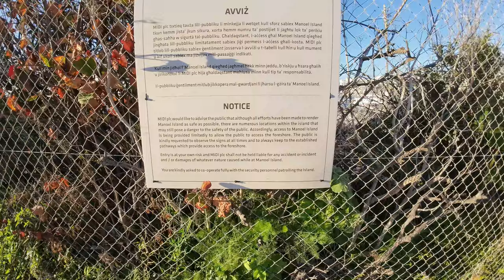Manoel Island Adventure Vlog With Friends | Exploring Malta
🚀 Join us as we explore breathtaking destinations, tantalize our taste buds with delicious cuisines, and hit the open road on thrilling motorcycle adventures. From hidden gems to iconic landmarks, from street food to fine dining, from the roar of the engine to the serenity of nature, there's something for every travel, food, and moto enthusiast here. Let's embark on this exciting journey together. 🌟✈️🍲